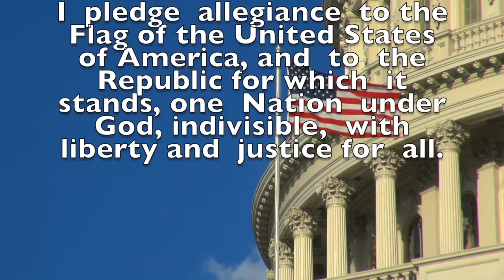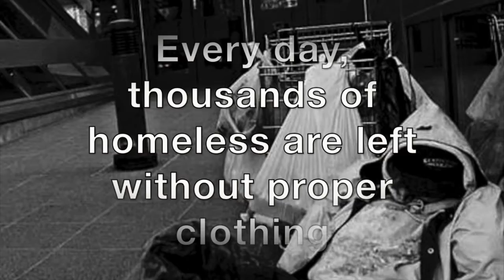Annc 1 25 17